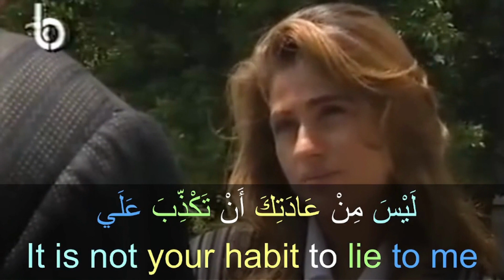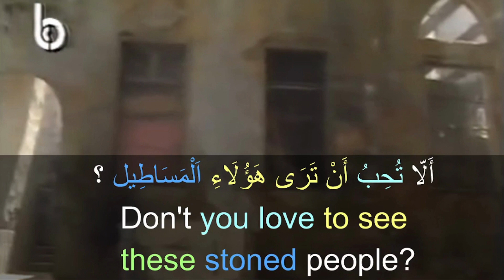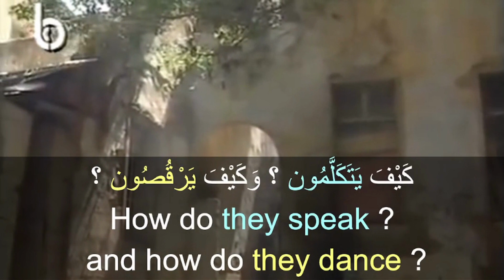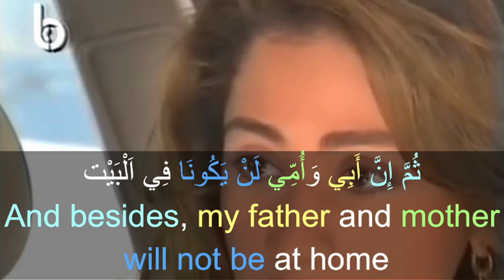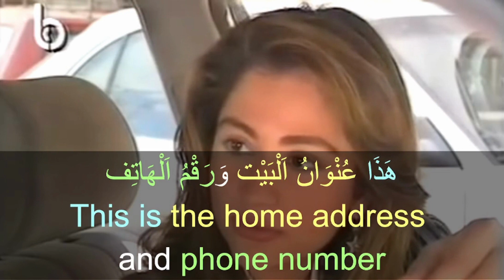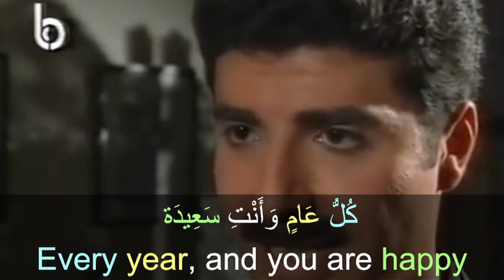Arabic Conversation Fusha (MSA)|Arabic movies with subtitles in English|Learn Arabic Language|part33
This video "Arabic Conversation Fusha (MSA) |Arabic movies with subtitles in English|Learn Arabic Language|part 19 "  is the perfect resource for anyone looking to learn Arabic through movies and real-life conversations.

Learn Arabic fusha (MSA) with movies for beginners with English subtitles, in a fun and interactive way! This Arabic Conversation course is perfect for beginners who want to learn how to speak and understand Arabic.

You'll start by watching Arabic movies with English subtitles, to help you learn the grammar and pronunciation of Arabic. Then, you'll be able to practice your new skills in a fun and interactive conversation course. By the end, you'll be speaking and understanding Arabic like a pro!

Featuring native speakers in action, you'll be able to listen to and learn Arabic phrases and expressions, including common words in Arabic

 With English subtitles, you'll be able to follow along and understand the conversation in context.
Whether you're just starting out or looking to improve your speaking skills, this video provides a comprehensive way to immerse yourself in the language and get a feel for its rhythm and flow.

 Improve your Arabic language skills by watching Arabic movies with English subtitles, and learn how to greet others and introduce yourself in Arabic with confidence

In this video, titled "Arabic Conversation Fusha (MSA) |Arabic movies with subtitles in English|Learn Arabic Language|part 19  "

You will learn the Arabic language through listening to real-life conversations in Arabic movies.
 The video features two scenes  , making it ideal for beginners who want to learn Arabic.

The video includes English subtitles, making it easy to follow along and understand the conversation. Whether you're looking to learn the basics of the Arabic language or improve your speaking skills, this video is perfect for anyone who wants to learn and speak Arabic by listening to authentic media.